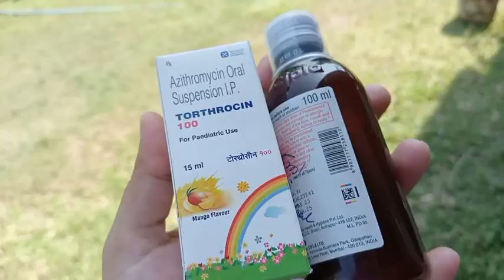Living a simple daily life vlog//एक आम जिंदगी ब्लाग#vlogging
simple daily life vlog
simple day
daily vlog
daily life vlog
a simple day
simple vlog